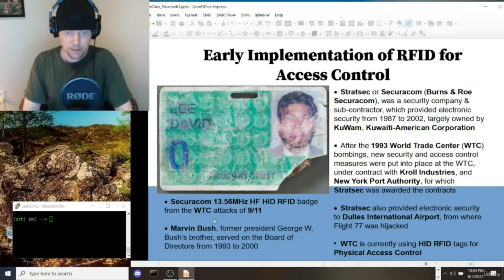WTC Access Control Hacked in 2001: RFID Cards, Stratsec-Securacom, and Kroll Security